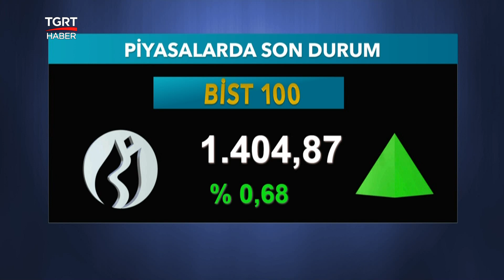Dolar ve Euro Kuru Bugün Ne Kadar? Altın Fiyatları - Döviz Kurları - 16 Aralık 2020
Dolar ve Euro kuru ne kadar ? Altın fiyatları bugün ne kadar oldu? Döviz kurları, piyasalarda son durum, ekonomi haberleri..